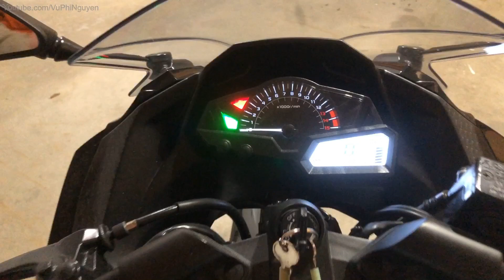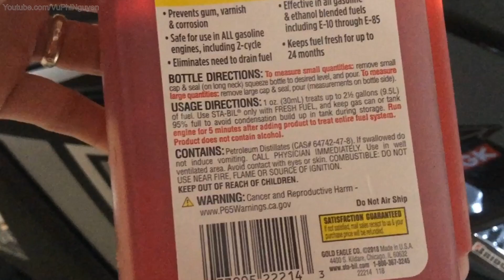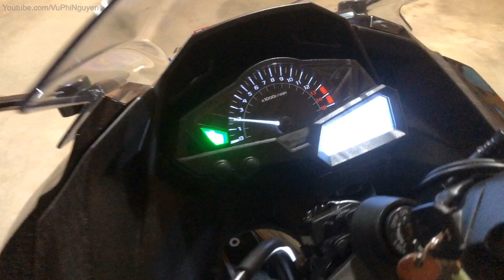How to winterize your motorcycle ( Closed Caption CC )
click on Setting * to get Closed Caption CC in your language.

Làm thế nào để mùa đông xe moto của bạn (CC phụ đề)
So winterfest machen Sie Ihr Motorrad (Closed Caption CC)
Comment hivériser votre moto (Closed Caption CC)
Come rendere invernale la tua moto (Closed Caption CC)
Как подготовить мотоцикл к зиме (Closed Caption CC)
Мотоциклоо хэрхэн өвөлжүүлэх вэ (Хаалттай тайлбар CC)
अपनी मोटरसाइकिल को कैसे बंद करें (बंद कैप्शन सीसी)
كيفية فصل الشتاء دراجة نارية الخاص بك (مغلقة Caption CC)
如何使摩托車過冬（隱藏字幕CC）
วิธีทำให้รถจักรยานยนต์ของคุณหนาว (คำบรรยายใต้ภาพแบบปิด)
តើធ្វើដូចម្តេចដើម្បីរដូវរងាម៉ូតូរបស់អ្នក (បិទចំណងជើងស៊ីស៊ី)
Como inverno sua moto (Closed Caption CC)
Cómo preparar su motocicleta para el invierno (Closed Caption CC)